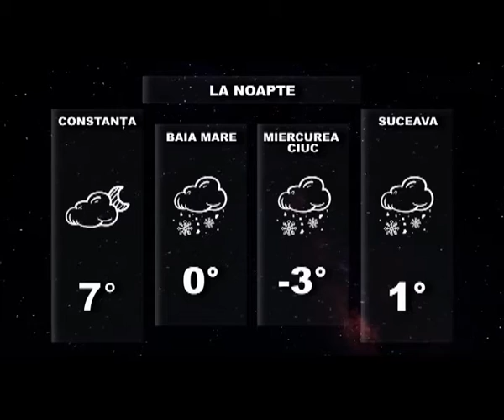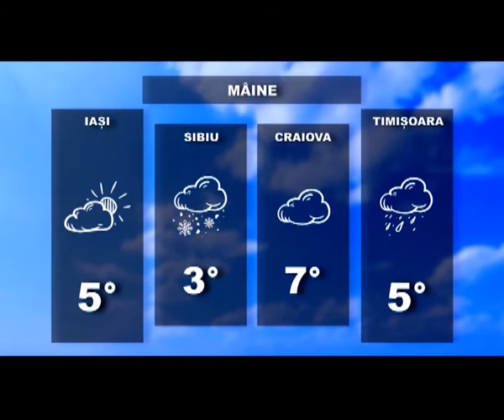Prognoza meteo pentru 29 noiembrie